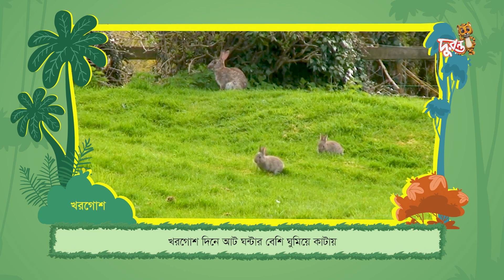তৃণভোজী খরগোশ | প্রাণি পরিচিতি | দুরন্ত টিভি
প্রতি সপ্তাহে একটি করে প্রাণি পরিচিতি
আজ দেখবো তৃণভোজী খরগোশ